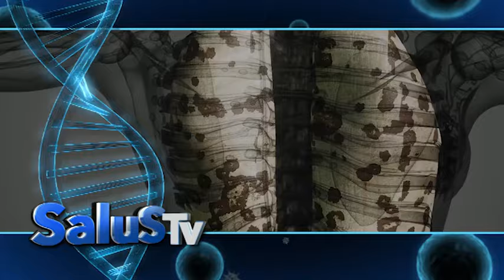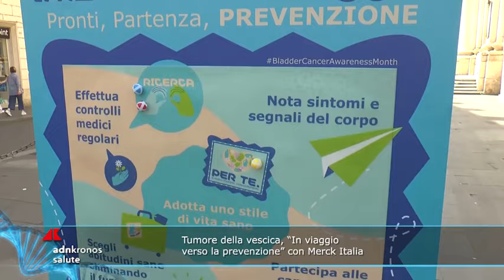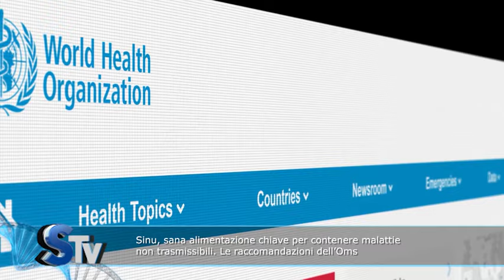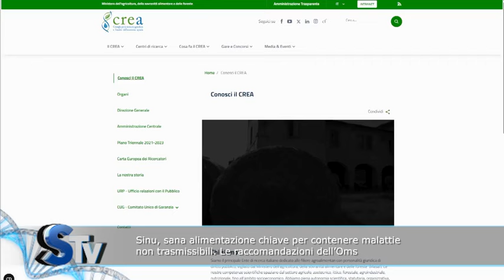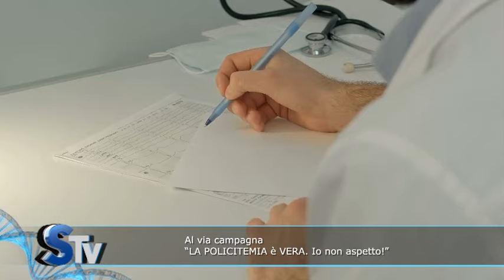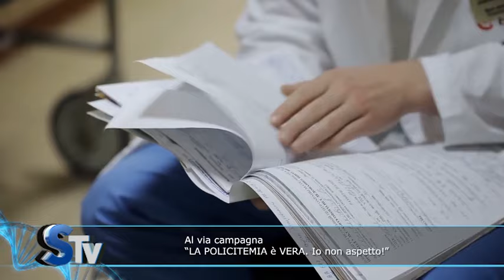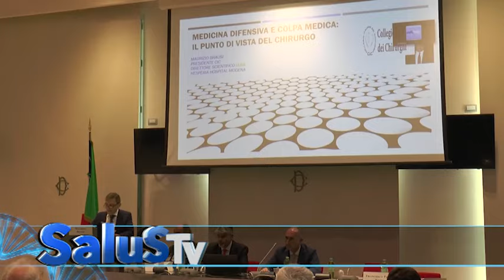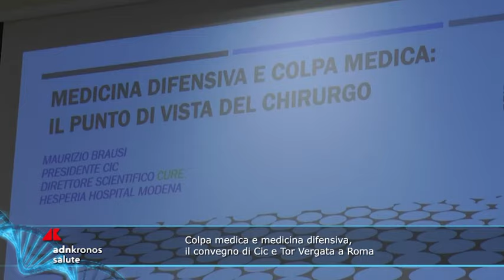Salus tv n. 25 del 19 giugno 2024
In questo numero: Tumore della vescica, “In viaggio verso la prevenzione” con Merck Italia Sinu, sana alimentazione chiave per contenere malattie non trasmissibili. Le raccomandazioni dell’Oms Carcinoma polmonare iniziale, in Ue terapia mirata adiuvante che migliora sopravvivenza E ancora Al via campagna “LA POLICITEMIA è VERA. Io non aspetto!” Colpa medica e medicina difensiva, il convegno di Cic e Tor Vergata a Roma